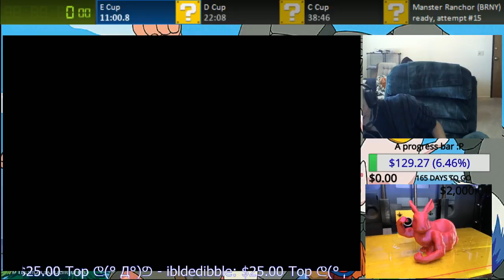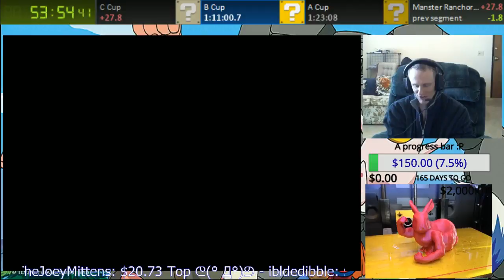Monster Rancher Dino/Naga (WR US version) in 2:15:59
Sub 2:10 is possible and I do plan on snagging it eventually :D -- Watch live